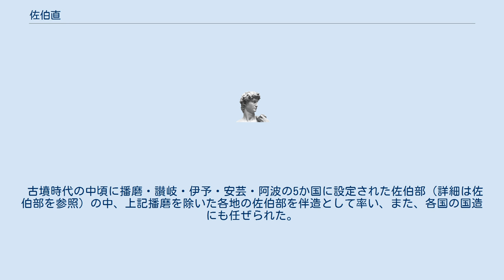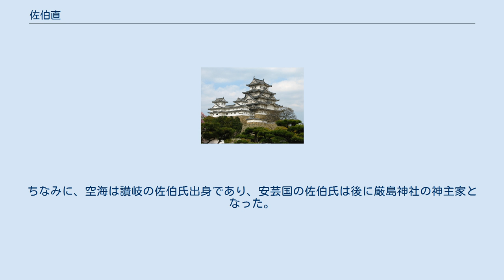佐伯直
厳島神社_(広島県)
佐伯直（さえきのあたい）は古代日本の氏族の佐伯連が賜った姓。
 『日本書紀』によれば、部民としての佐伯部は、もともと東国人の捕虜であったが騒がしいことを理由に景行天皇の命で、播磨・讃岐・伊予・安芸・阿波の5か国に送られたのがその祖であるとの起源を伝える。
これらを統率したのが佐伯直である。
従って、佐伯直（佐伯連）　―　佐伯氏　―　佐伯部　という階層関係がある。
 古墳時代の中頃（5世紀から6世紀）には、東国人の捕虜を上記5か国に移住させ、佐伯部として設定・編成したのは事実のようで、「佐伯直」や「佐伯造」といった在地の豪族が伴造としてこれを管掌し、これら地方豪族がさらに畿内の中央豪族佐伯連（後に宿祢に改賜姓された）に管掌されたため、佐伯部は間接的に中央佐伯氏の部民とされ、その中からは宮廷警衛の任務に上番させられた者もいたとみられている。
 景行天皇の皇子、稲背入彦皇子の後裔（こうえい）氏族で、成務天皇の時代に同皇子の子である御諸別命（みもろわけのみこと）が播磨国に封ぜられて以来、氏名を「針間別（はりまわけ）」とし、応神天皇が播磨国に行幸した時に、同国の佐伯部を御諸別命の子である伊許自別（いこじわけ]に伴造として管掌させるとともに、「針間別佐伯直」と改賜姓したが、天智天皇9年（670年）の庚午年籍作成に際して、「針間別」の3字を除いて「佐伯直」と称するようになったという。
 古墳時代の中頃に播磨・讃岐・伊予・安芸・阿波の5か国に設定された佐伯部（詳細は佐伯部を参照）の中、上記播磨を除いた各地の佐伯部を伴造として率い、また、各国の国造にも任ぜられた。
ちなみに、空海は讃岐の佐伯氏出身であり、安芸国の佐伯氏は後に厳島神社の神主家となった。